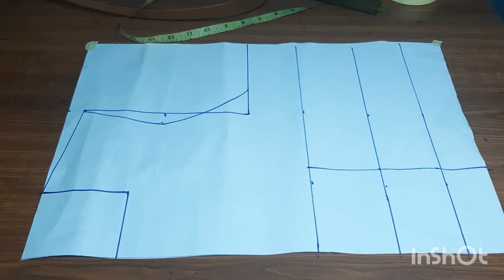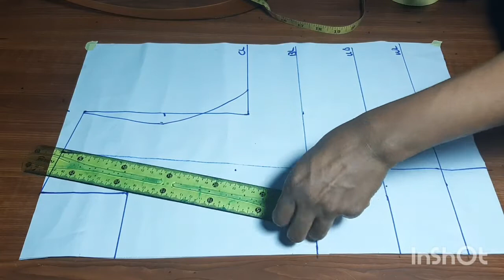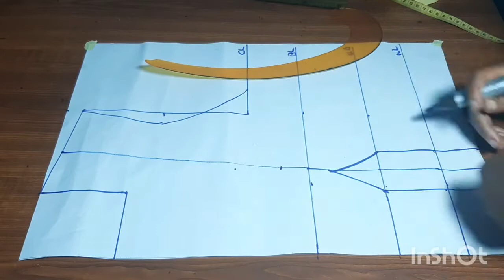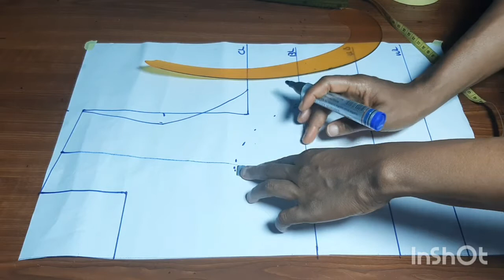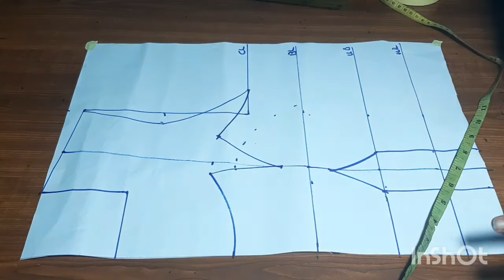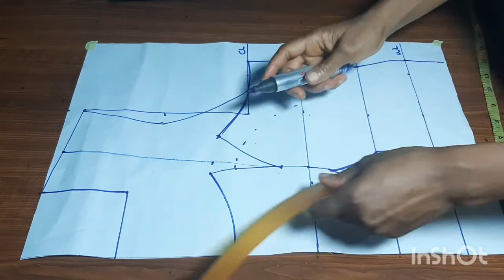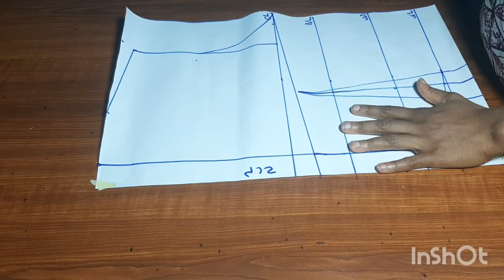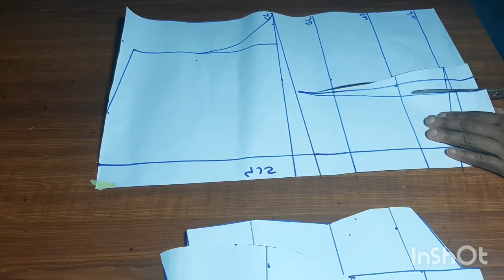bustier tube top/beginner friendly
learn how to draft and cut trendy bustier tube top pattern beginer friendly method